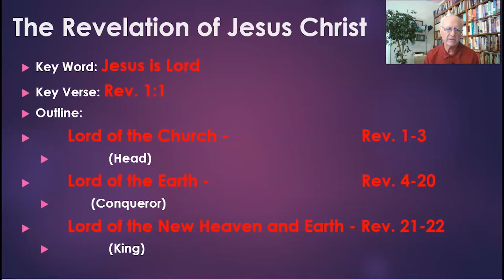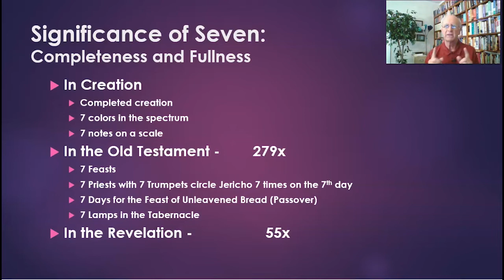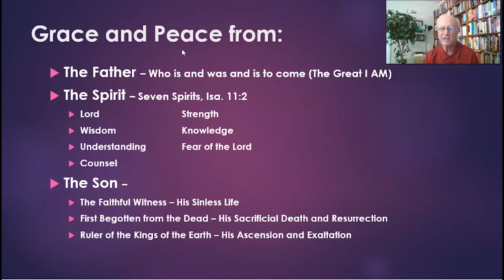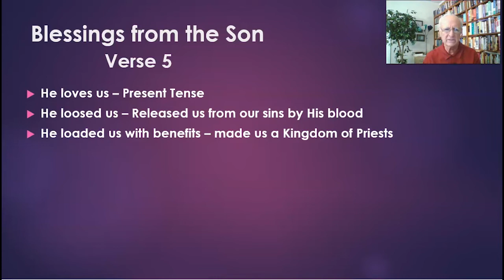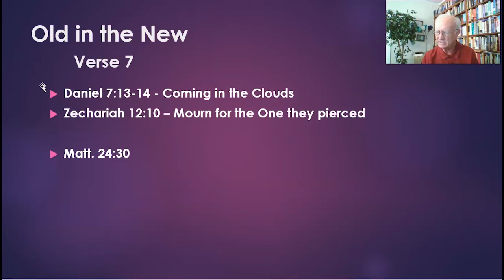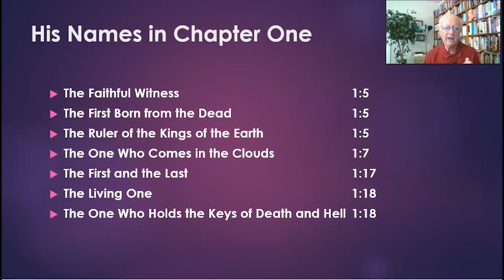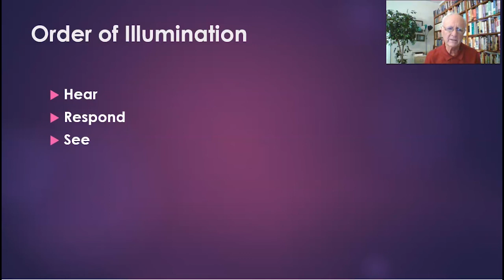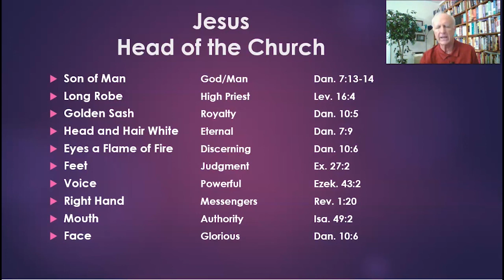Revelation Session 2 - Revelation 1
Recent events serve to reminder us that when God chooses to shake our lives, He can do so easily and rapidly. Join us this summer for studies in Revelation with Dan Johnson. In this final book of Scripture, we will see God’s heart expressed and His hand displayed in dealing with mankind. Videos will be available weekly!